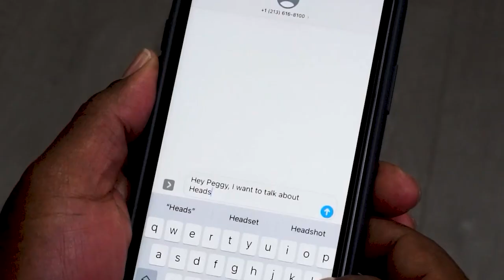Headshots by Peggy PRESENTS: Camera Tips 4 Actors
On the 1st Thursday of every month, we do a segment called “CAMERA TIPS 4 ACTORS with John SWANBECK”
 Great tips and insights!

This segment is pack with insights and tips on how to create for the Camera…
John Swanbeck is a Hollywood Director, Author, Columnist, Speaker, creator of CleverActorTips, he is an inspirer of film artists on a mission to spread cinematic power across the universe.

Make sure you get John Swanbeck’s book: How To Steal The Scene & End Up Playing The Lead

Peggy is known as LA's most industry-savvy, headshots photographer and headshot strategist. She interviews amazing guests that have tons of insights, tips, and inspiring stories to help you on your path to success.

This show is designed to Encourage, Inspire & Educate people in the industry with new episodes are available every Thursday at 10 am pacific time.

*Now available as a Podcast, listen wherever you like listing to your podcast!

Follow Peggy: @HeadshotsByPeggy and @PeggyWarny everywhere!